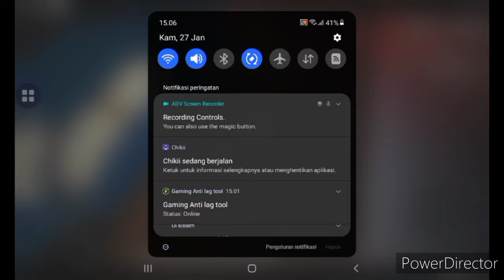survive the night looping montage 1 indonesia gameplay